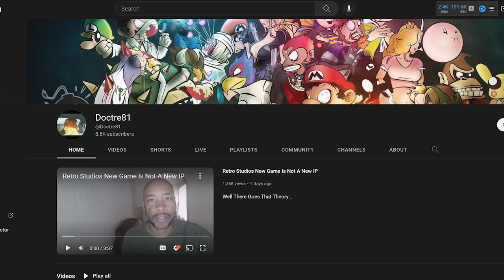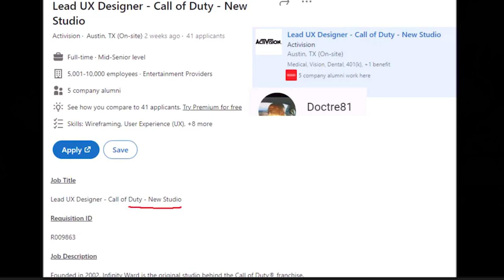Rumor: New Nintendo Call of Duty Studio Forming at Activision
Thank you everyone for your continued support!